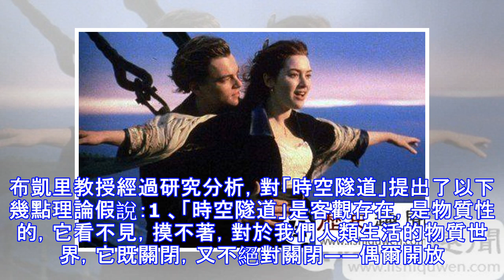鐵達尼號船長復活重現人間…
世界上有許多事情是無法解釋的，或許是我們現在科技實力不夠。例如鐵達尼號船長在遊輪失事80年後，竟奇蹟般再現人間，而且歲月並沒有在他身上留下太明顯的痕跡，仿佛「泰坦尼克」沉沒是發生在昨天美國物理學家斯內法克教授認為，在空間存在著許多一般人用眼睛看不到的、然而卻客觀存在的「時空隧道」。 古時，有一句得道成仙之語：「洞中方一日，世上已千年。」這句話人們現在認為是一派胡言，但在現實生活中確有其事，這正是當前歐美科學界熱衷探索的超自然現象，稱之為「時空隧道」。這也證明在中國古代可能已發現「時空隧道」。鐵達尼號電影男女主角關於鐵達尼號觸冰山沉沒及其船長史密斯還有一名女乘客文妮·考特在海難之後的80餘年之後的再現已不是什麼新聞了。鐵達尼號是當時世界上最大的客輪，上下共六層，擁有760艙室，7公里長的走廊和游步甲板，儼然一座巍峨華麗的浮動宮殿。為了保障乘客和船員的飲食之需，食品艙內貯備了440噸肉、禽，27000瓶啤酒和礦泉水，35000個雞蛋，40噸馬鈴薯，5噸糖。在它的保險庫中，存放著價值1-20億美元的裝飾品及貴重物品。 鐵達尼號船長鐵達尼號於1912年4月2日投入運營，4月10日13時啟錨離港，開始了它的首次也是最後一次航行。4月15日2時20分，在與冰山相撞之後，這艘巨輪沉沒了。船上的2201人中，僅有711人獲救。這是一場曠世罕見的劫難。在航海史上釀成一起死亡、失蹤達1500多人的特大...